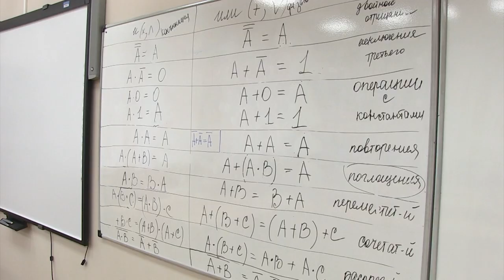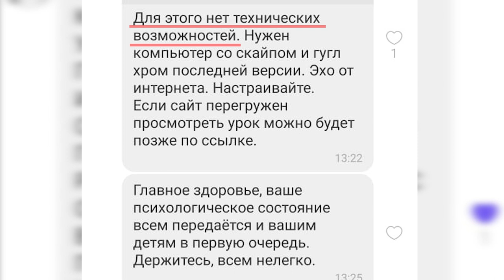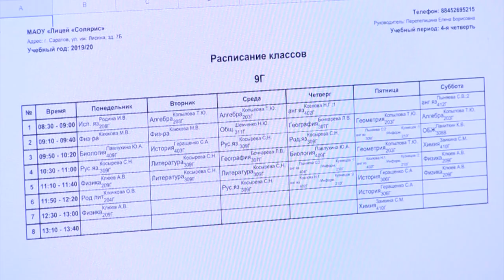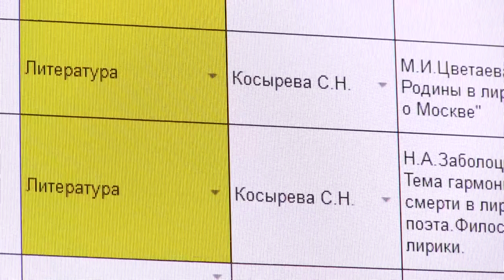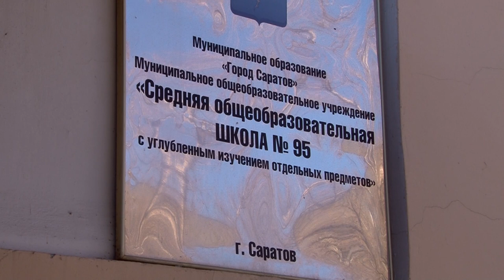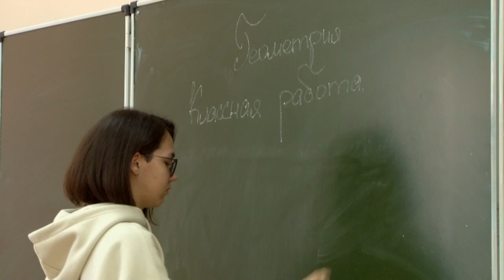Муки школьной дистанционки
Школьники одними из первых были отправлены на режим самоизоляции.

Чиновники месяц назад обещали, что учебные заведения в регионе готовы к новым формам передачи знаний.

На практике дистанционка обернулась головной болью для учителей, родителей и самих школьников. Подробности на сайте ИА "Взгляд-инфо".